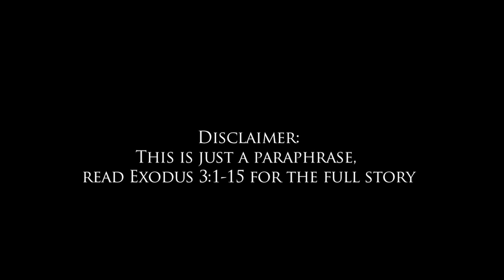VBS 2012 Day 1 Moses and the Burning Bush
It's that time of year again.  Part one of the five part VBS series.